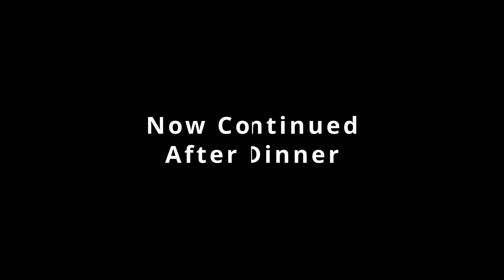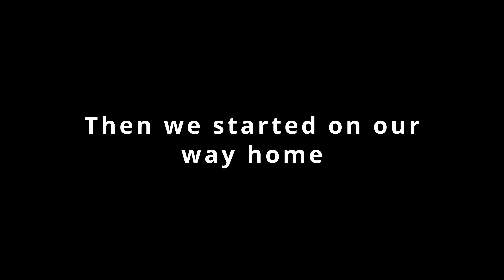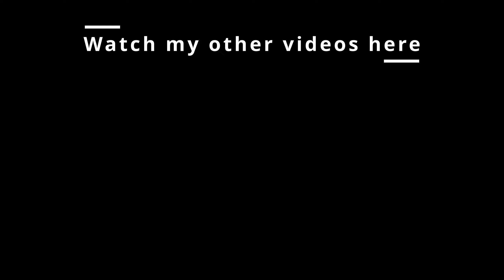🌙🌅 Diveagar Beach Adventure Boys' Trip Vlog Part 2 🚗🏖️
Welcome to Part 2 of our Diveagar Beach Adventure! 🌙🌅 In this vlog, we pick up right where we left off – late-night beach vibes and fun under the stars. 🌌 If you enjoyed Part 1, you’re in for more laughs, adventure, and beach fun in this final part of the boys' trip!

In this vlog:

Midnight Beach Walk: We kick things off at 12 am, walking on the beach, sharing some hilarious moments, and taking in the peaceful night atmosphere by the ocean. 🌊✨ There’s nothing quite like the sound of waves crashing under the moonlight.

Morning Beach Fun: After an epic night, we head back to the beach in the morning to soak up the sun and have some more fun. 🌞⚽ I capture some chill moments with the boys and the stunning beach views. Beach vibes at their best!

Road Journey Home: The adventure wraps up as we begin our journey back home. 🚗🏞️ I show you some scenic road views, more laughs, and a few reflections on the trip. It’s been an unforgettable ride!